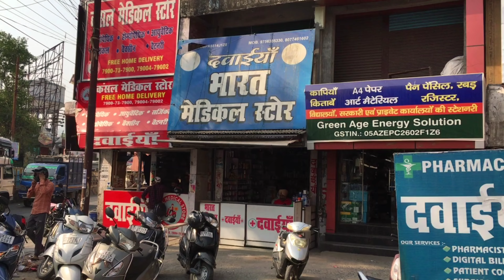Haldwani market |haldwani sabji fruit mandi 2022 | haldwani bazar mein KirtiSam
If you want to find out more about Haldwani market |haldwani sabji fruit mandi 2022  please visit:

Our video is showing "haldwani bazar mein KirtiSam and Haldwani market |haldwani sabji fruit mandi 2022" subject information but we also try to cover the following subjects:
-haldwani market shopping
-haldwani market
-haldwani cheap market
-kaladhungi to Nainital route

Take a deep breath and enjoy the following vid
We have actually collected all the knowledge and experience from specialists regarding haldwani sabji fruit mandi 2022, so please continue reading and enjoying this video to find out more about haldwani market

Are you watching too many videos? The take a break pointer lets you set a tip to take a break while enjoying videos. The reminder will pause your video until you dismiss it or resume playing the video. This feature is available on versions of the YouTube app on mobile devices.
When using YouTube on your computer, the size of your video gamer will instantly adjust based on the offered space in your internet browser window.

If you wish to by hand change the size of your video gamer, merely adjust the size of your internet browser. You can choose the Theater mode button in the bottom corner of the video gamer to view your video in a big gamer without going into full screen, or the Miniplayer button to see in a smaller player.

If you were looking for more details about haldwani market shopping or haldwani market did this video help?